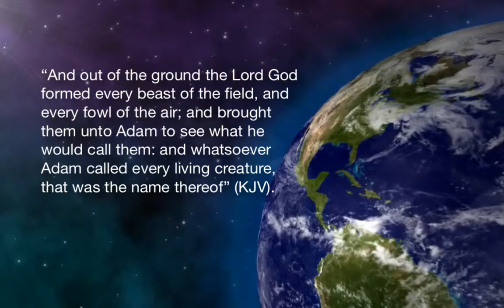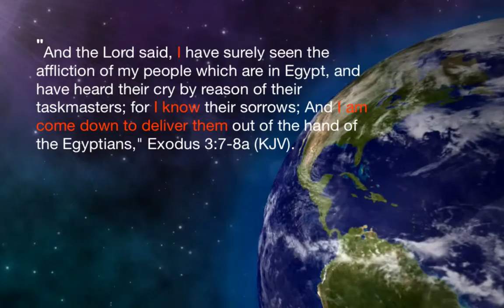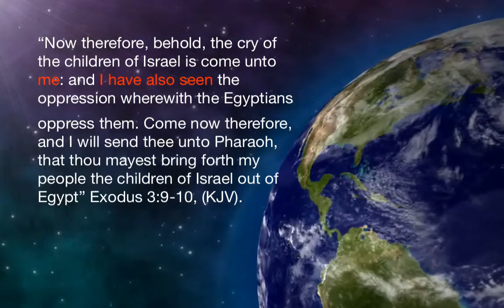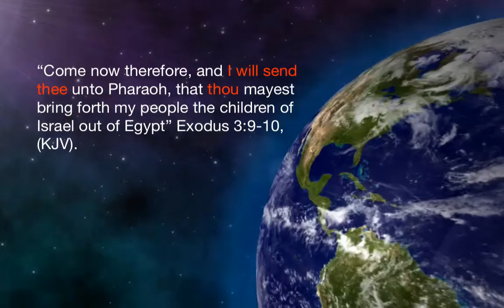The Law of Reaping pt.1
New teaching available entitled: "Protocol of The Law of Provision"